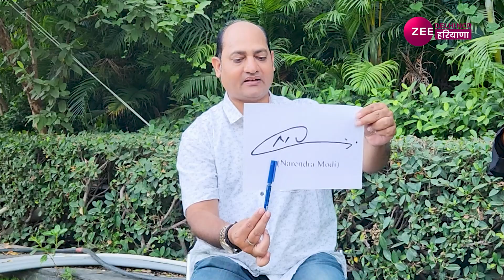क्या 2024 में नरेंद्र मोदी फिर से बन पाएंगे प्रधानमंत्री PM Modi signature analysis | Prediction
Video credit - Zee News ( Delhi NCR Haryana )

narendra modi astrology prediction 2024
narendra modi horoscope analysis
narendra modi future predictions astrology
future of narendra modi astrologyfuture of narendra modi astrology